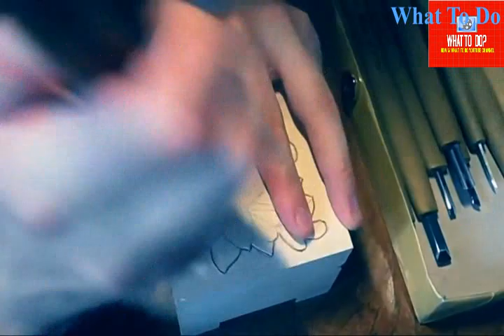wood carving | Carved jewelry box | Carving On Wood | how to make I ahşap oyma sanatı inanılmaz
This video has been created for the educational and promotional purposed.

Carved jewelry box handmade fine art wood carving gift that give how to make. Carving On Wood
Makes a beautiful gift a beautiful girl and rented videos!

Tools: W- 10 YOSHIHARU "Santomo" series Carving Knife 10 pcs set && R- 7 YOSHIHARU "Santomo" series Carving Knife 7 pcs set

Likes and subscriptions make me do videos more often!

wood material - lime tree

wood carving
art
handmade
box
Carved jewelry box
Carving
Paper
Summer
Craft (TV Subject)
Beat
Smashing
Fine Art (Industry)
Making
Pumpkins
Howto
Diy
Origami
Do It Yourself (Hobby)
DIY Network (TV Network)
Hobby (Interest)
Clay
Crafts
Free
Smashing Pumpkins
Instructional
Tutorial
Village
Printing
Design
Custom
Ink
Printer
Arts
Pottery
Using
Bag
Instructions
Hand
Easy
Glass
Ideas
Crochet
Creative
Trail
Billy
Projects
Fold
Carving On Wood
sharing
DIY
woodworking
how to make
wood carving
art
handmade
box
Carved jewelry box
Carving
Paper
Summer
Craft (TV Subject)
Beat
Smashing
Fine Art (Industry)
Making
Pumpkins
Howto
Diy
Origami
Hobby (Interest)
Clay
Crafts
Free
Smashing Pumpkins
Instructional
Tutorial
Village
Printing
Design
Custom
Ink
Printer
Arts
Pottery
Using
Bag
Instructions
Hand
Easy
Glass
Ideas
Crochet
Creative
Trail
Billy
Projects
Fold
Carving On Wood
sharing
DIY
woodworking
how to make
wood carving
art
handmade
box
Carved jewelry box
Carving
Paper
Summer
Craft (TV Subject)
Beat
Smashing
Fine Art (Industry)
Making
Pumpkins
Howto
Diy
Origami
Hobby (Interest)
Clay
Crafts
Free
Smashing Pumpkins
Instructional
Tutorial
Village
Printing
Design
Custom
Ink
Printer
Arts
Pottery
Using
Bag
Instructions
Hand
Easy
Glass
Ideas
Crochet
Creative
Trail
Billy
Projects
Fold
Carving On Wood
sharing
DIY
woodworking